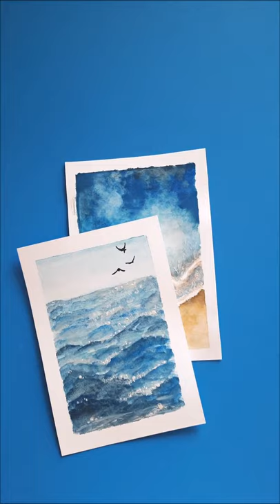Watercolor paintings | Hands in Art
A video on few pieces of watercolor paintings.
(Frame seems small but it is large in size).